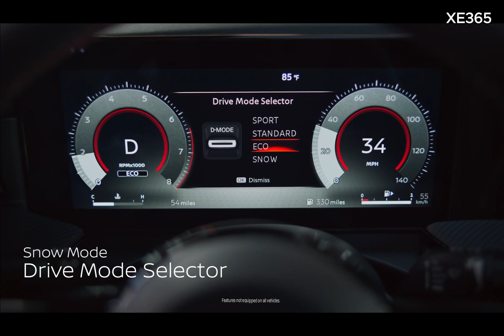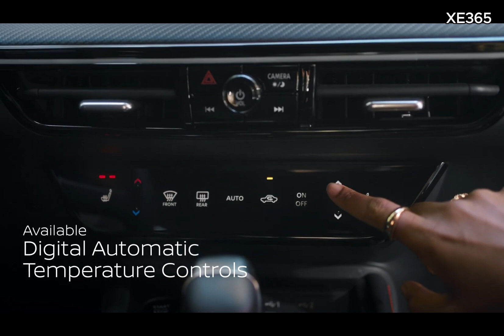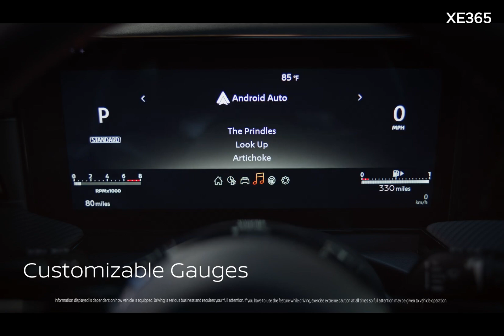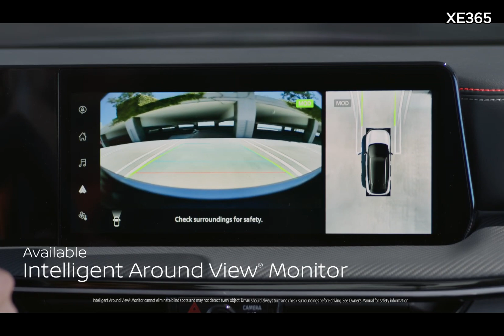✅Nissan Kicks 2025 ra mắt, động cơ mạnh hơn và có bản dẫn động 4 bánh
Bước sang thế hệ mới, Nissan Kicks 2025 có kích thước lớn hơn, không gian nội thất rộng rãi hơn và được trang bị nhiều công nghệ hơn.
Nissan Kicks 2025 chỉ có duy nhất trang bị động cơ xăng 2.0L hút khí tự nhiên, cho công suất 139 mã lực và mô-men xoắn 190Nm, tăng 17 mã lực và 36Nm so với động cơ 1.6L của thế hệ trước.
𝐗𝐄 𝟑𝟔𝟓
☎️Hotline 24/7: 𝟎𝟗𝟏𝟏.𝟒𝟏𝟗.𝟖𝟔𝟖 (Call/Sms/Zalo/Messenger/Fb/Tiktok)
☎️Hotline 24/7: 𝟎𝟗𝟖𝟕.𝟒𝟎𝟒.𝟑𝟏𝟔 (Call/Sms/Zalo/Messenger/Fb/Tiktok)
☎️Hotline 24/7: 𝟎𝟗𝟔𝟏.𝟗𝟕𝟑.𝟏𝟏𝟔 (Call/Sms/Zalo/Messenger/Fb/Tiktok)
Giao xe và hướng dẫn sử dụng kỹ lưỡng. Chăm sóc sau bán hàng chu đáo.